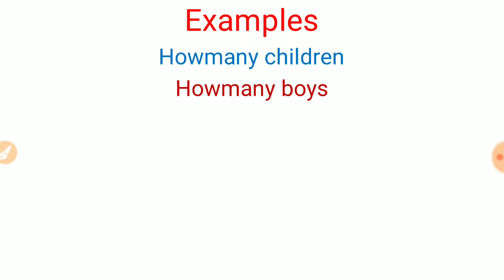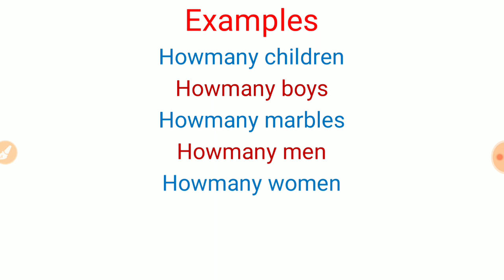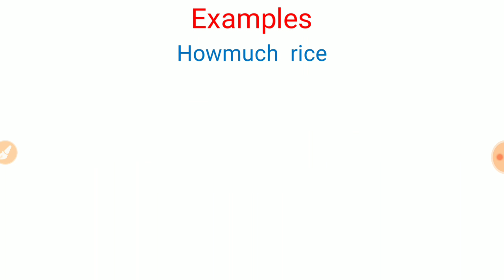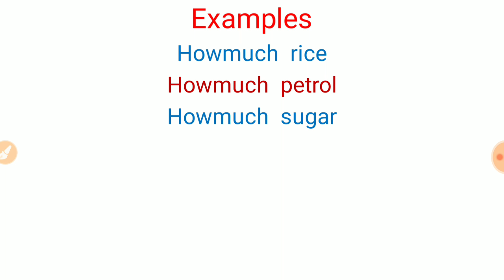Difference Between How many & How much | Use Of How many & How much In English Gammar |Learn English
learning spoken english.